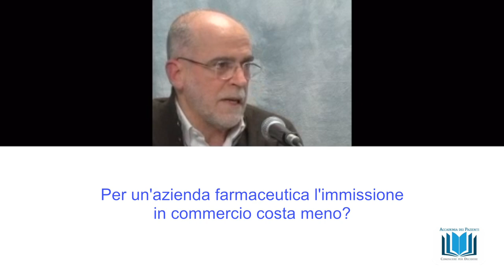17 Per un'azienda farmaceutica l'immissione in commercio di un farmaco equivalente costa meno?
Per un'azienda farmaceutica l'immissione in commercio di un farmaco equivalente costa meno? webinar "I farmaci equivalenti" rispondono alle domande il dott Luigi Santoiemma e il prof Pierluigi Navarra